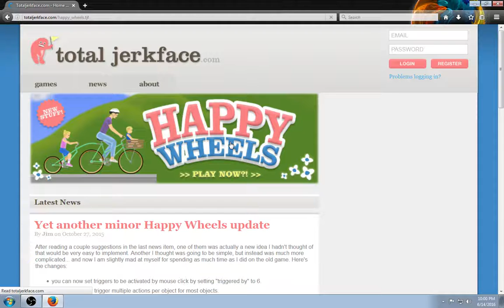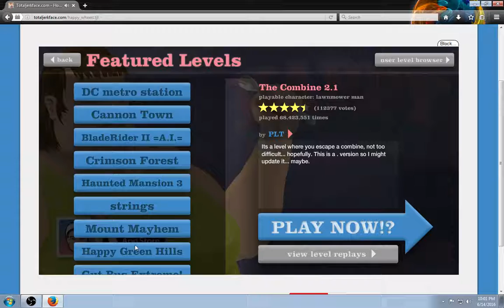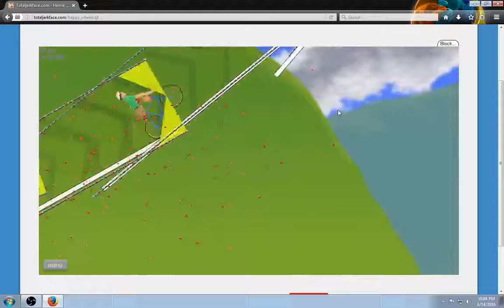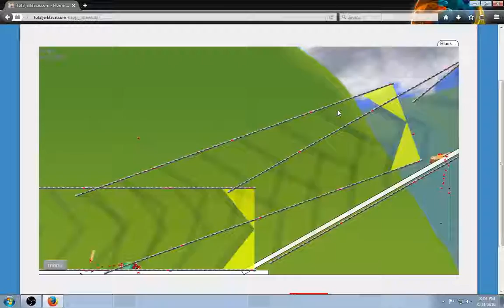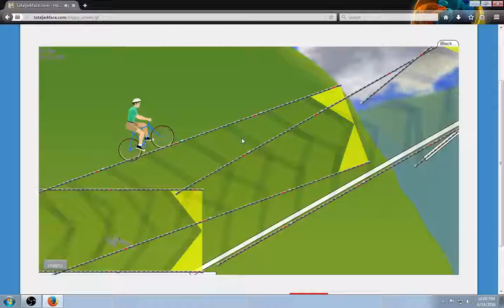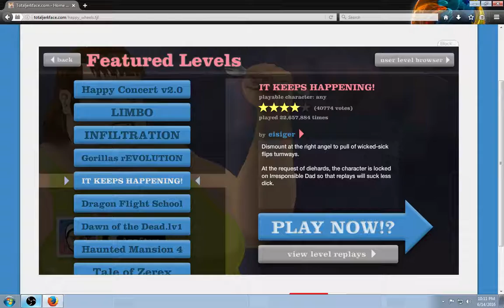happy wheels trial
happy wheels trial experience, testing out video software, nothing special. Buskey needs to die.